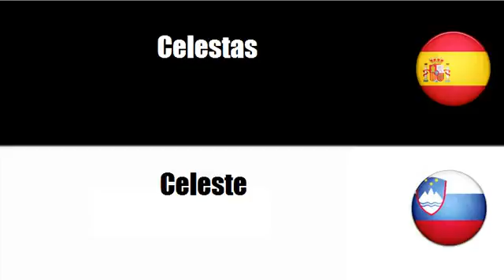Aprenda palavras em Esloveno # Tema = Instrumentos de teclado